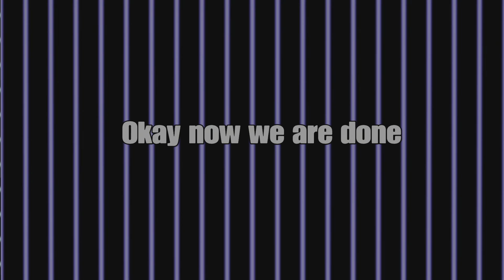A new beginning! | Little Nightmares II part 1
We return to Little Nightmares after a long time. We escaped numerous foes and deadly monsters. Now we have a new beginning! Where will we go? Only way to find out is to go on an adventure to places never seen before.